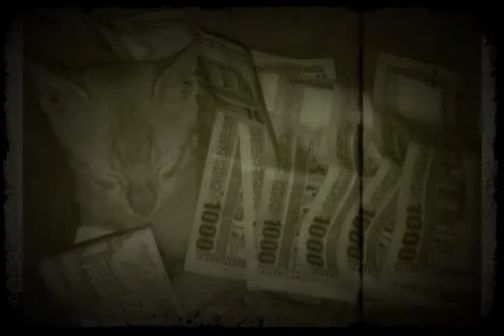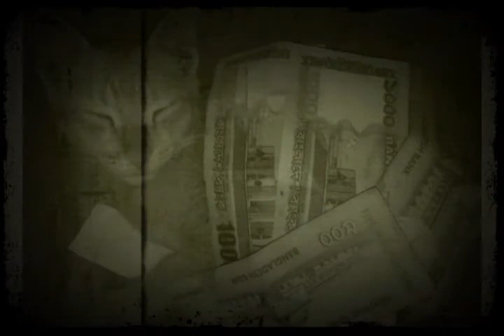Charu Babu (((Thus Thas))) "Deura".....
বাংলাদেশের ইতিহাসে সবচেয়ে জনপ্রিয় ও সফল দুইজন র‍্যাপ সংগীত শিল্পি চারু ও আশরাফ বাবু।
দেওড়া গানটি ঠুসঠাস অ্যালবামের অন্যতম ফেভারিট একটি গান।এই অ্যালবাম রিলিজ হয় ১৯৯৯ সালের শেষের দিকে।ততকালীন হট ফেভারিট ব্যান্ড Aqua Band এর ঝড় তোলা গান Barbie Girl থেকে হুবহু কপি করে Rapগানের স্বাদ দিয়েছিলেন চারু ও আশরাফ বাবু।ফিমেল কন্ঠে ছিলেন অনিমা ডি কস্তা।